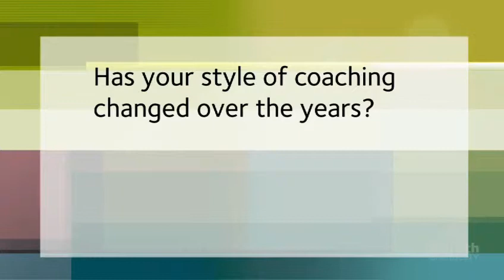Sports Coaching Series - 06 - Has your style of coaching changed over the years?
Sports Coaching Leadership and Pedagogy Series 1 features Sharon Hannan, International Athletics Level 4 Sprints, Hurdles and Relays coach, known for coaching Sally Pearson to Commonwealth Games, world championship and Olympic gold glory in the 100m hurdles, and as Manager of the Australian athletics team at the Glasgow Commonwealth Games and Brett Green, IAAF Academy Level 5 (International Athletics) Throw Coach of numerous Commonwealth Games and Olympic athletes

This video is part of a series canvassing a wide range of sport pedagogy, sports coaching leadership and holistic, athlete-centred coaching topics, through the experiences of world class coaches working right here on the Gold Coast. The series was developed to support the Master of Education and Master of Sports Coaching degrees at Griffith University, and Master of Sports Coaching with Open Universities Australia (OUA).

Series 1 has been developed, scripted and produced by Dr Susan Whatman of the School of Education and Professional Studies, Griffith University

Sports Coaching Leadership and Pedagogy Series 1 (and Series 2) was made possible by the Open Universities Australia New Unit Development funding, from the Office of the DVC(A), Griffith University.

Whatman, S. (2011). Has your style of coaching changed over the years? Southport: School of Education and Professional Studies, Griffith University.